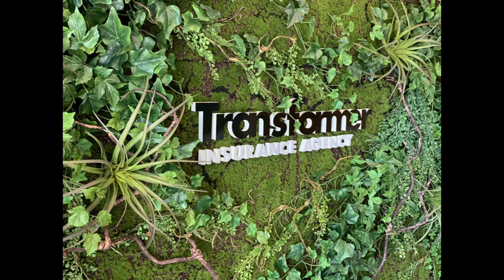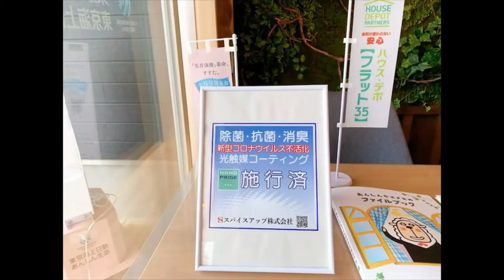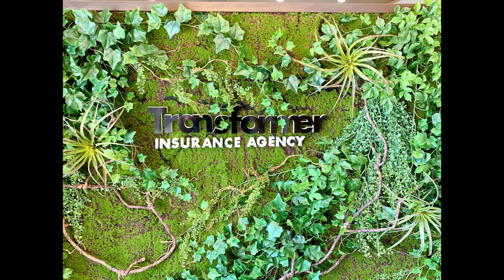～店舗紹介～株式会社トランスフォーマー/ハートスタイルほけん代理店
埼玉県坂戸市で保険の代理店をしております、株式会社トランスフォーマーと申します。

事務所の場所は東武東上線沿線　坂戸駅北口を降り徒歩１分の場所にあります。

記念すべき動画第１弾となります！
まずは弊社を知って頂きたく、会社の案内動画となっております。

営業時間のご案内
平日   9:00-17:00
土曜 10:00-14:00